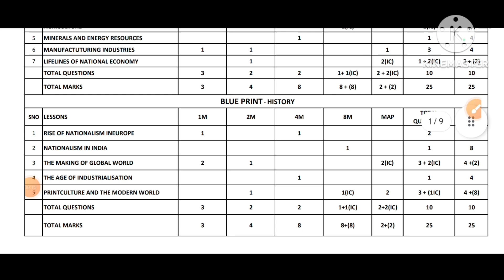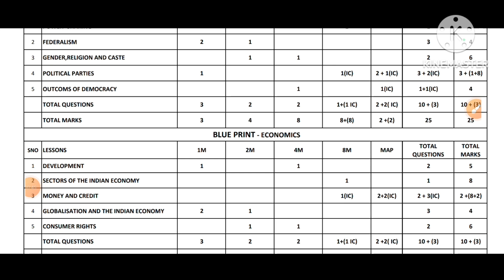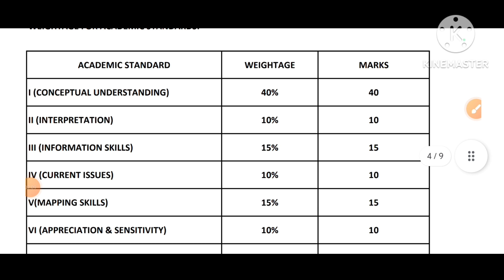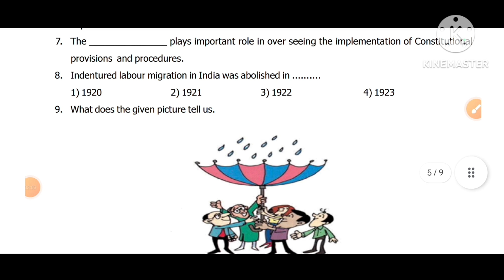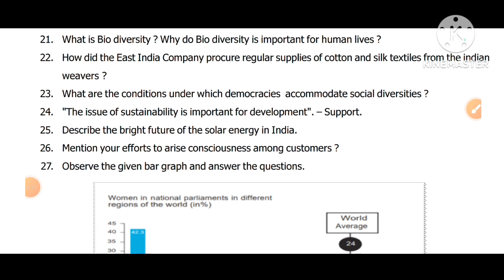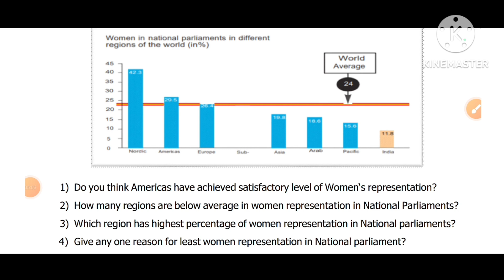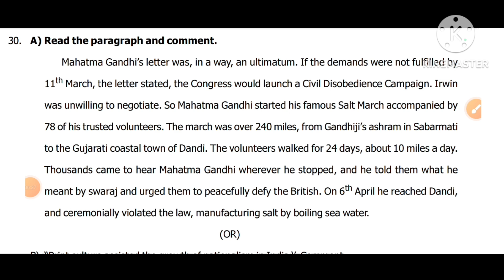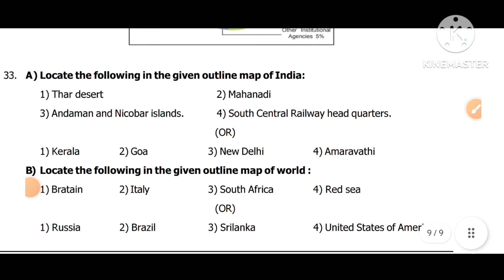💐✍️💯SSC Public Examinations March -2025 SSC Board Social Official Model Paper Blue Print Weightage💐